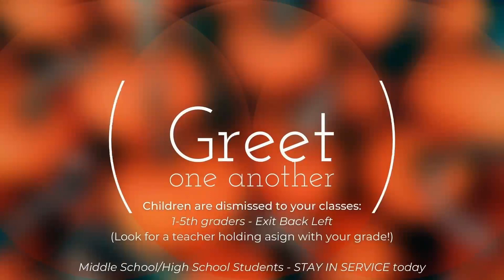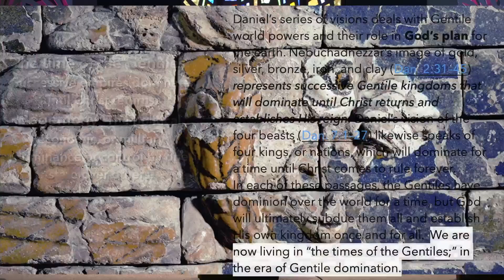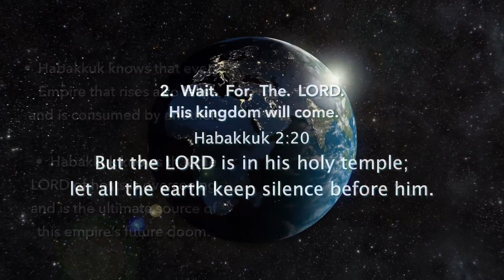Part 2 | Gratitude in Troubling Times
Chapter two of Habakkuk contains a derisive song taunting the threatening Chaldeans. History tells us that nations and empires rise to glory and then invariably fall to ignominious defeat. The Bible tells us that the LORD causes this to happen for His own purposes. Now Habakkuk shows that God is raising up a wicked nation that will bring His judgment upon rebellious Israel. How can the prophet and the people of Israel deal with the approaching violence and defeat? Habakkuk 2:20 provides an important perspective.